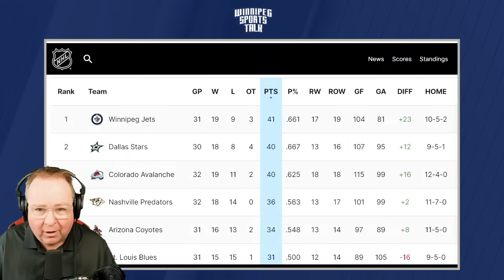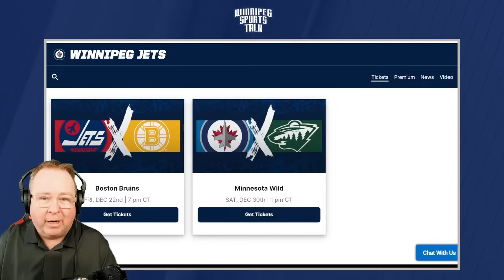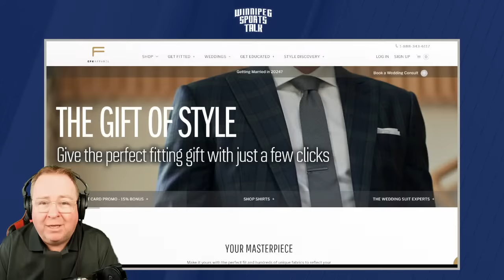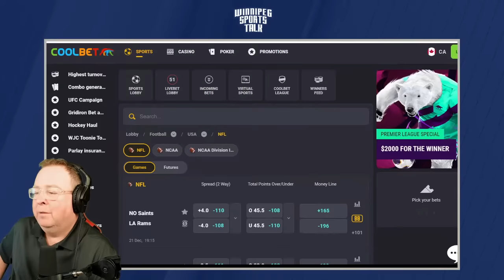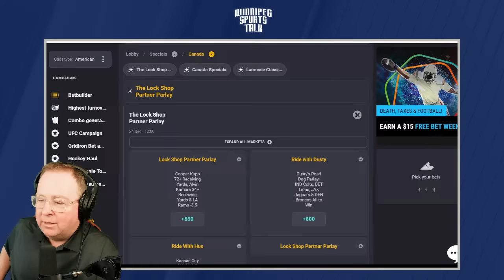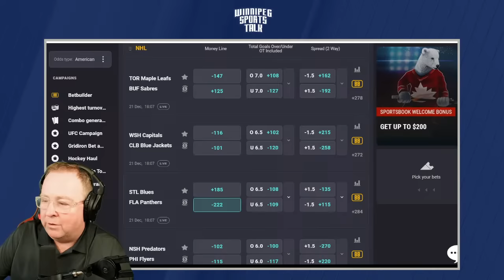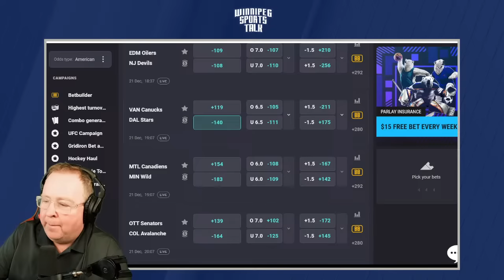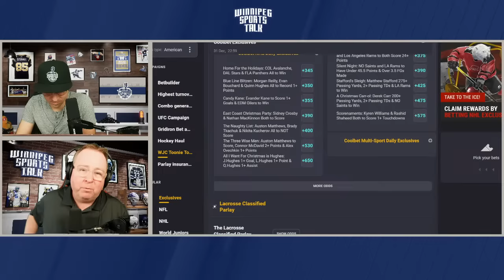Winnipeg Jets win 5-2 over Detroit Red Wings, Gabriel Vilardi joins the show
Andrew "Hustler" Paterson hosts Winnipeg Sports Talk Daily with Michael Remis. They look back on last night's WInnipeg Jets 5-2 win over the Detroit Red Wings. Guests: Winnipeg Jets forward Gabriel Vilardi, Scott Billeck of the Winnipeg Sun, Jeff Hamilton of the Winnipeg Free Press and Ariella Schimnowski of Sport Manitoba.

Topics:
Countdown (0:00)
Intro, Jets win over Red Wings (0:40)
Scott Billeck of the Winnipeg Sun (24:50)
Winnipeg Jets forward Gabe Vilardi (56:08)
Jeff Hamilton of the Winnipeg Free Press (1:19:40)
Ariellia Schimnowski of Sport Manitoba (1:48:39)
Coolbet Lines & Wrap up (2:03:46)

Special thanks to our sponsors: Boston Pizza, Dairy Queen, Royal Sports, Coolbet.co, Little Brown Jug Brewing, Canadian Club, Princess Auto, Eph Apparel, Vita Health, Wallace & Wallace, Breezy Bend, Manitoba Battery, Consolidated Supply, Sport Manitoba, Modern Man Barbershops, and AquaTech.